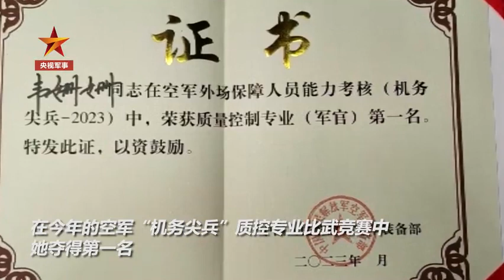空军飞行员与质控师的爱情太甜了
质控师韦姗姗和飞行员韦香荣，是南部战区空军航空兵某部的一对军人夫妻。二人虽同在一个单位工作，但因任务与岗位不同，平日很少见面。他们在事业上相互激励，生活中相依相伴。2021年，韦香荣荣获飞行员最高荣誉“金飞镖”，而韦姗姗也在今年的质控专业比武竞赛中夺得第一名。